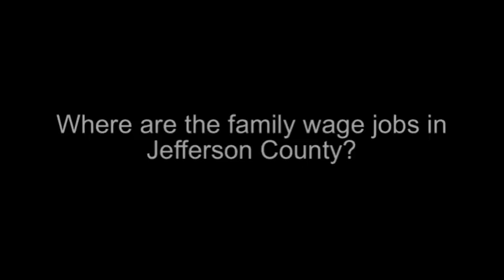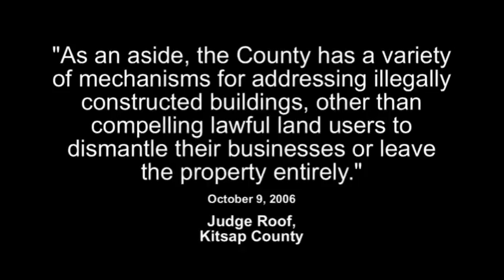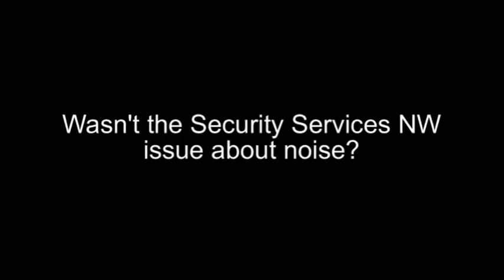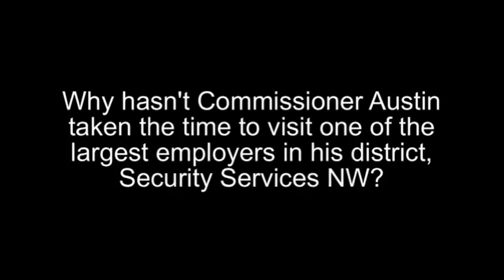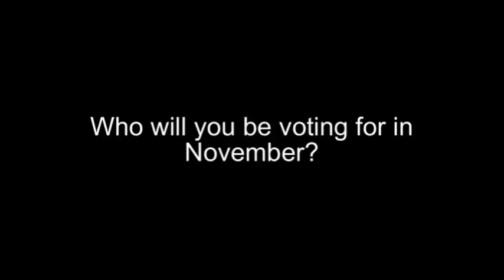July 1, 2008 - "We're Not Gonna Take It"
Jefferson County